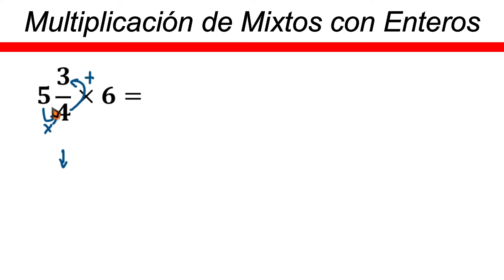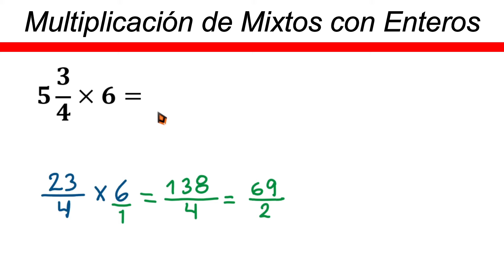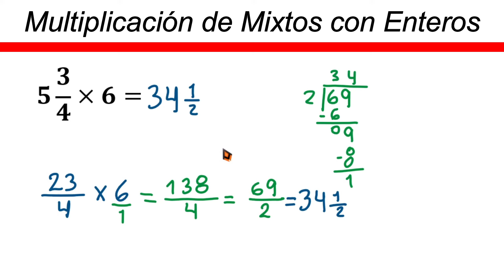✅👉 Multiplicacion de Fracciones Mixtas con Enteros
🛑👉 En este vídeo te explico de forma muy fácil y rápida como multiplicar fracciones mixtas con enteros.